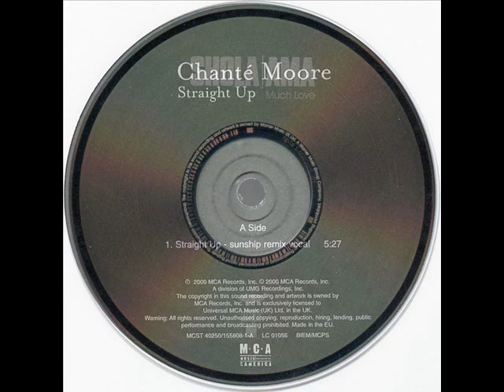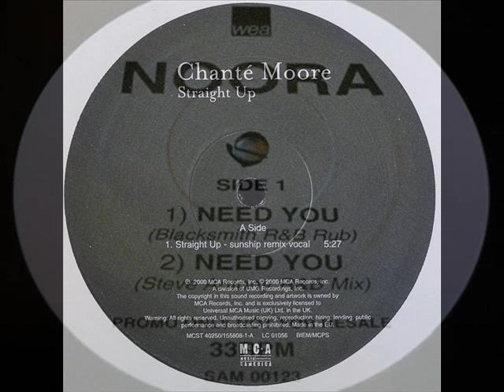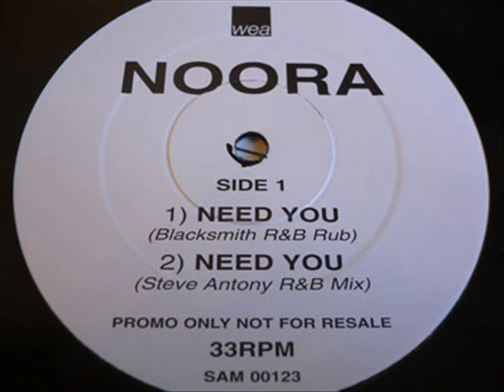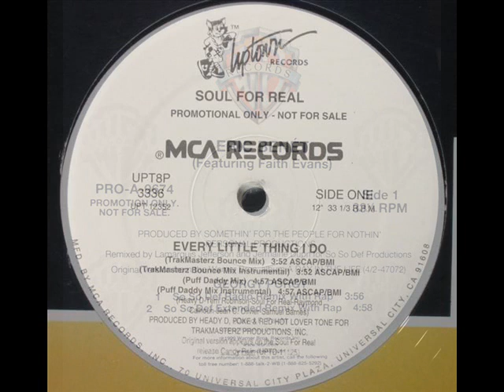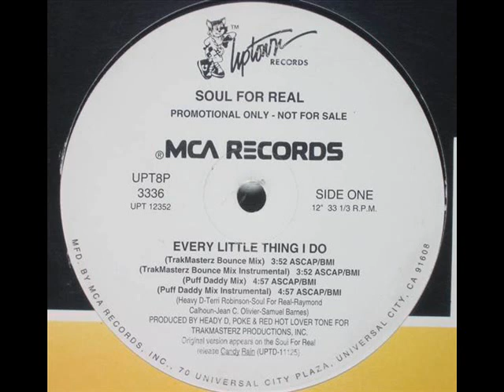DJ abdel Le Nîmois Partie 9 R&B & New jack Hip Hop (2020)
OLD SHOOL HIP HOP R&B MIX
(FRENCH DJ ABDE NIMOIS )😍😍😍     .